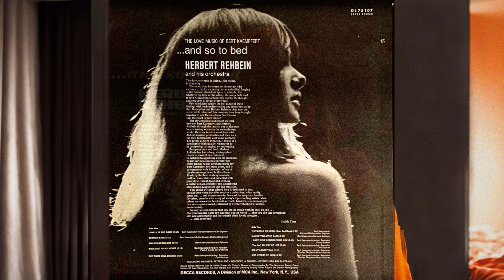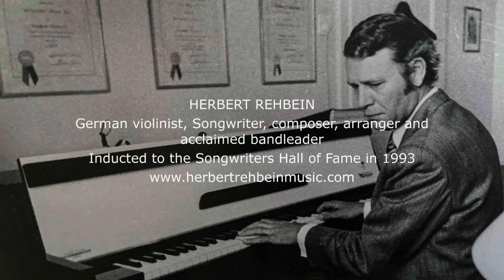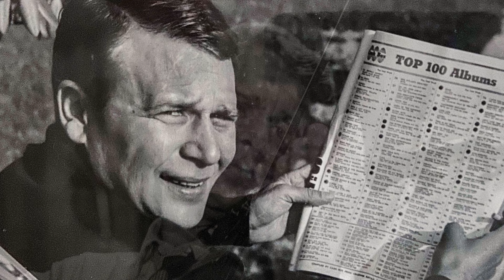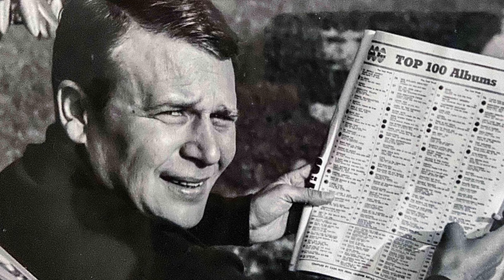Lonely is the name Herbert Rehbein & his Orchestra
This song was successfully performed  by Sammy Davis Jr.